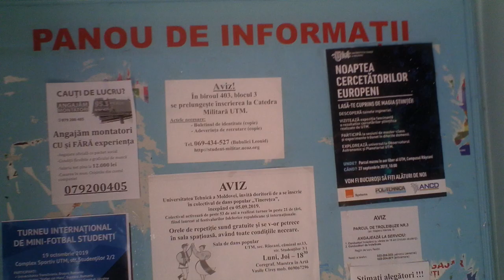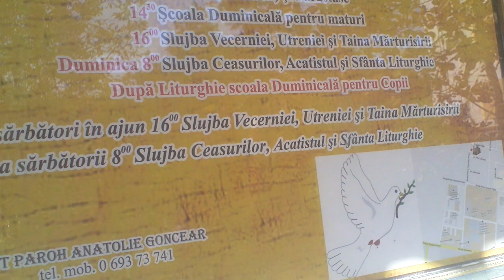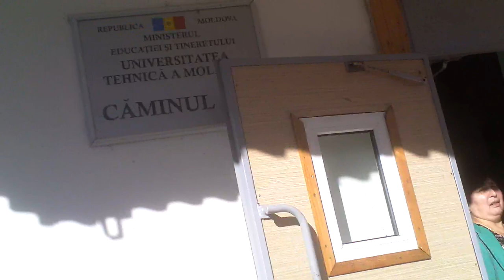Continuă să ardă foc nesupravegheat în cămin la UTM - Curaj.TV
Dacă n-au ars destule biserici şi mănăstiri din cauza candelei nesupravegheate, să ne pregătim şi pentru un incendiu la căminul 13 al Universităţii Tehnice din Moldova, unde s-a amenajat de cîţiva ani un paraclis în holul blocului şi acolo ard adesea luminări sau acea flacără nesupravegheată pe altarul improvizat.